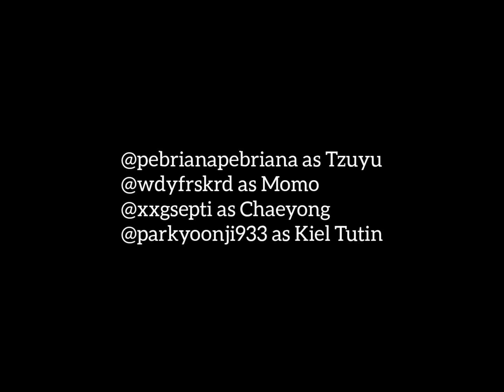Twice Momo, Chaeyeong, Tyuzu x Kiel Tutin "Bloodline" by Ariana Grande Dance Cover by Girlz Flava